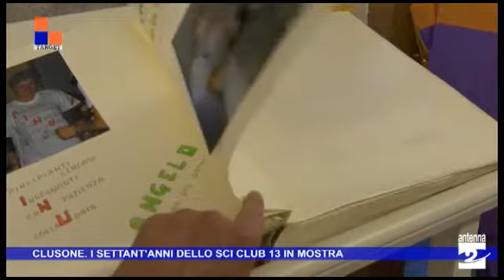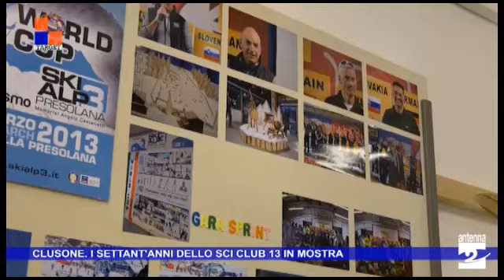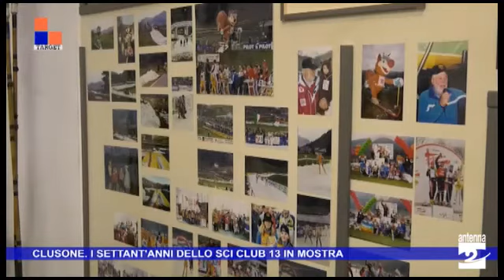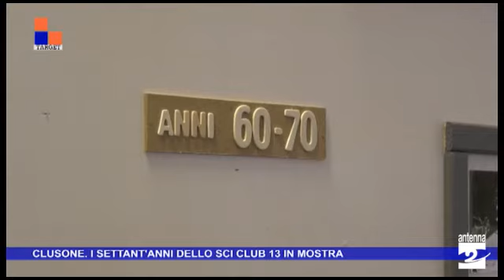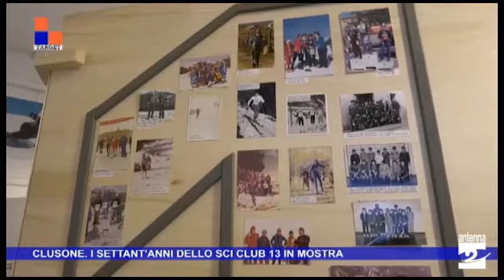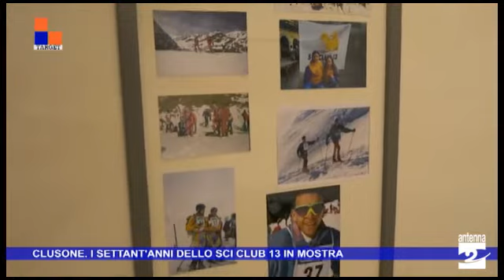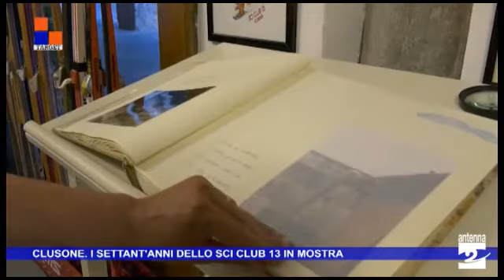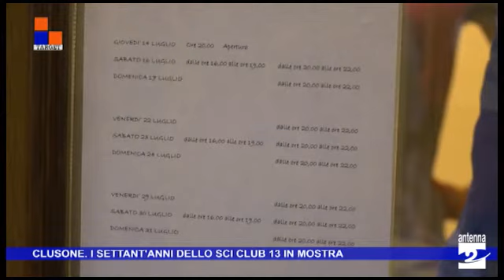Clusone, una mostra racconta i settant'anni dello Sci Club 13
Lo Sci Club 13 Clusone spegne quest’anno 70 candeline. Per festeggiare l’anniversario sono in programma diversi eventi, a cominciare dalla mostra allestita in piazza Orologio.

La mostra consente di compiere un viaggio nella storia dell’associazione tra fotografie, attrezzature di un tempo e divise.